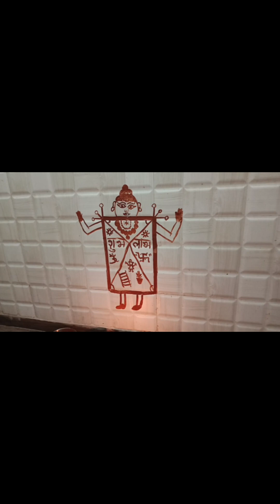HUMNE KARAYA TULSI VIVHA 😍